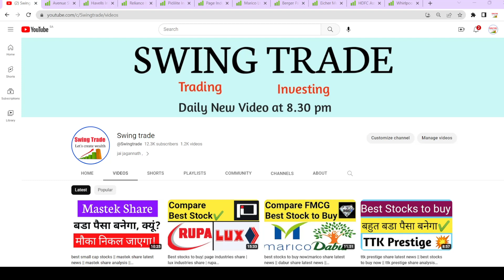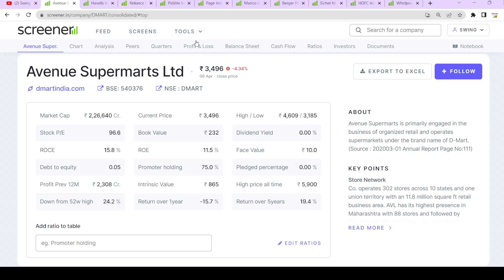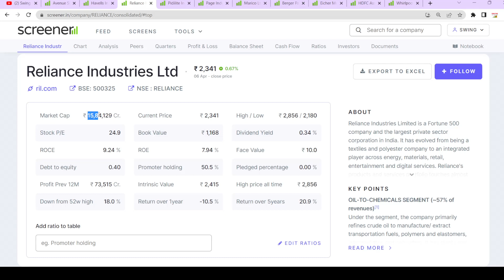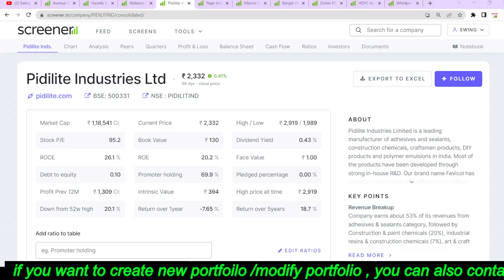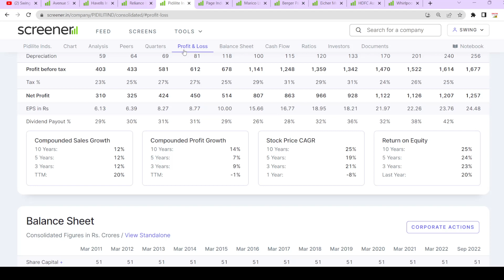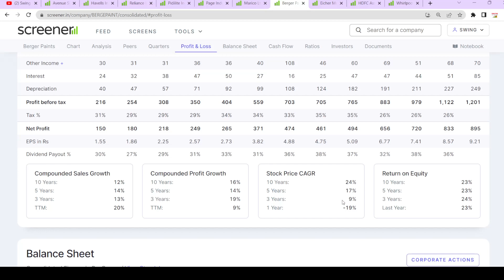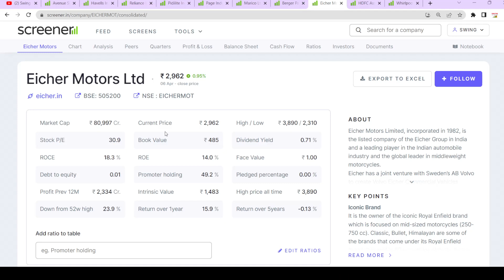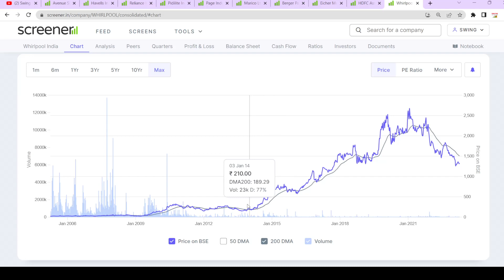Best 10 LargeCap stocks to buy on Monday|Top 10 stocks to buy tomorrow| Long term stocks|Multibagger